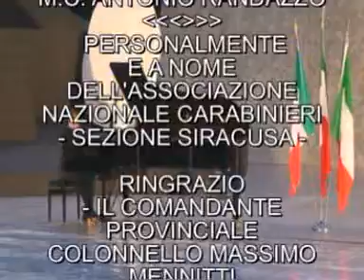150° ANNIVERSARIO REPUBBLICA ITALIANA SIRACUSA TEATRO GRECO.mpg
musiche del risorgimento di Orazio Sciortino